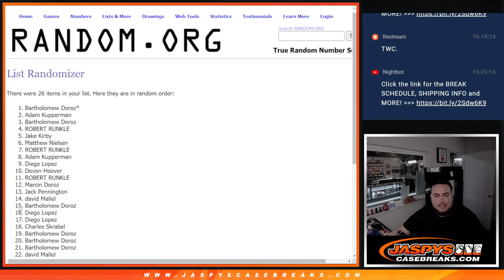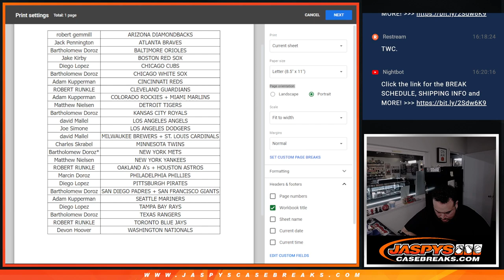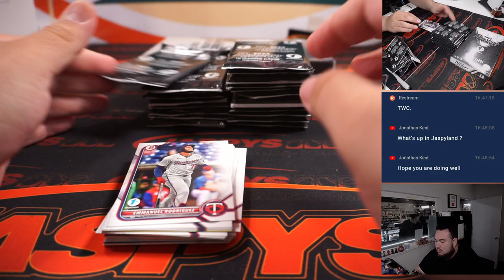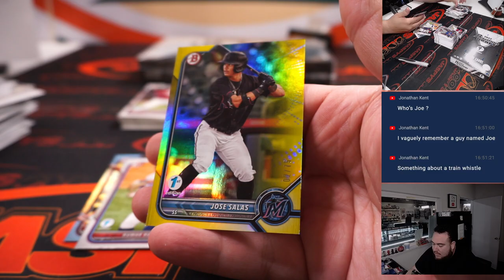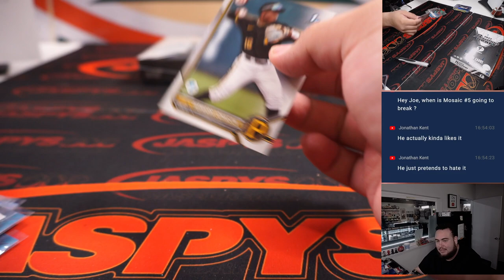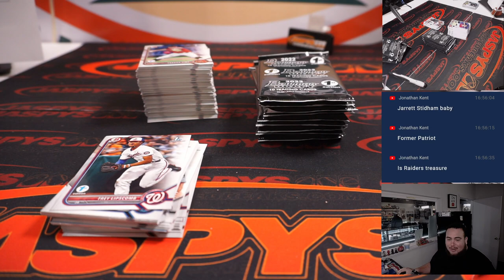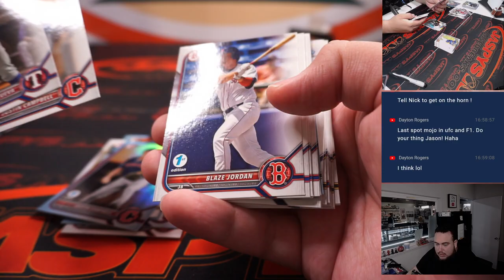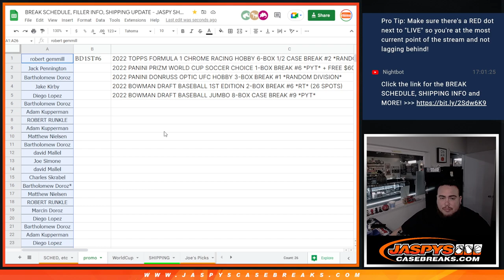F. 1/6/23 - 2022 Bowman Draft Baseball 1st Edition 2-Box Break #6 *RT*